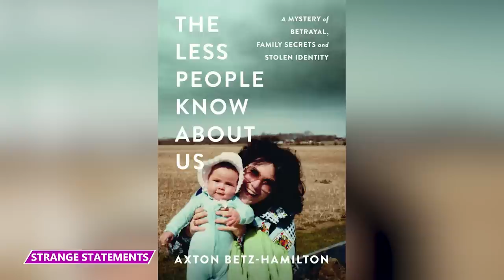He Spent All the Investor Cash on the Flashiest Things He Could Buy!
Who are some of the most HEARTLESS and cruel criminals? Find out all about them in this video!

5 - Lord Fraud
Jonathan Allard scammed multiple people of millions of pounds and used the money from the fraud to live a lavish life.  After getting four million from 50 investors to run a fictitious company, Allard used the cash to purchase a Lamborghini Aventador and a luxury £1.2 million apartment in southwest London. He lived the life meant for a lord, so he decided to get the title and was officially known as Lord Jonathan Allard.

4 - An Identity Crisis
When Axton Betz-Hamilton was just 11 she and her family experienced a horrid episode of identity theft that followed her up until she got into college. This theft wasn’t just a flash in the pan. It was a crime that messed with her childhood and caused her entire family trauma. The family first realized that something unusual was afoot when Axton's father stopped receiving his monthly magazines.

 3 - The Preferred Buyer
Eileen Allen was scammed out of £10,000 pounds by a fraudulent seller on eBay. Eileen, a grandmother of five, wanted to purchase a motorhome online and found a great one on eBay. She wanted to treat her family to a vacation with the motorhome and believed that the best place to get a great deal was the internet. And at first, she thought she was right. She saw an ad for a motorhome that cost around £27,000 and thought it was a steal.

2 - The Wrong Zip Codes
Bhakti Shah used her experience as a paralegal to pretend she lived in a different home to send her child to a better school in a nicer area.  We can understand that, right? Shah perpetuated her crime by convincing the school that she lived at an address that wasn't hers. The home she claimed to live in belonged to an elderly couple, and that couple had to pay much higher taxes over seven months because of Shah's claims.

1 - Scare Tactics
Michael Ruiz has made a career out of conning immigrants into paying him money to avoid deportation. According to the police, Ruiz started this scam as far back as 2006. His modus operandi was simple- he would approach suspected illegal immigrants, pretend to be an immigration officer, and would blackmail them until they handed over thousands of dollars.